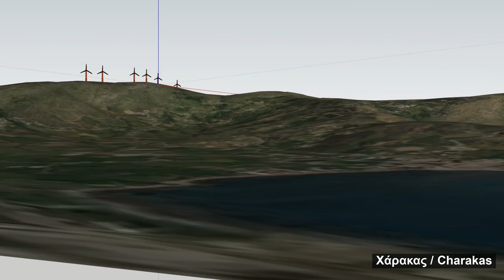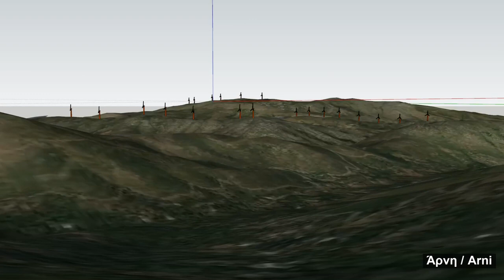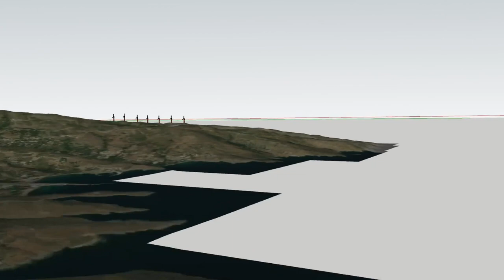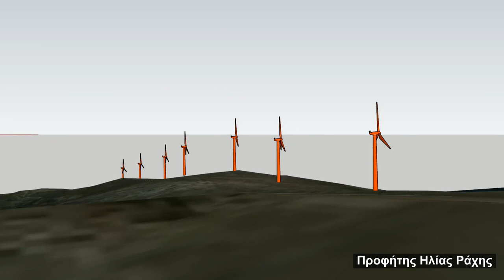Πως θα φαίνονται τα σχεδιαζόμενα αιολικά πάρκα στην Άνδρο